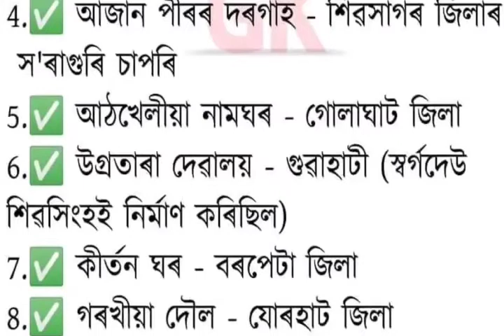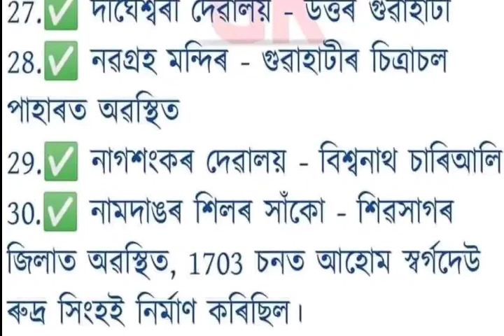Assam Direct Recruitment Exam2022 Asam History Monument MCQ Assam Grade III and Grade IV Preparation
Assam Job Update 2022
Assam Direct Recruitment Exam
Assam History Monument MCQ
Assam Grade III and Grade IV
2021, পিয়ন পদ, চকীদাৰ পদ, sarkar news, Assam govt
2021, gaon Panchayat vacancy, village vacancy Assam,

1572 , Orunodoi Sahayak Post, part time job Assam,
2021 latest job Assam, the job in Assam, DC Office bharti

By

Assam job
Assam govt job
Govt jobs
Jobs in assam
Assam jobs
Assam recruitment
Assam recruiting
Assam government

Assam job
Assam govt job
Govt jobs
Jobs in assam
Assam jobs
Assam recruitment
Assam recruiting
Assam government
Assamese job
Axom
Axomiya
Axomiya sakori batori
Assam sakori
assamese govt
Bibhag
vivag
Department
Job department
Department vacancy
Job news release
Jobs in
Private job
Private job in assam
Private sakori
10 pass job assam govt
12 fail job
12th fail assam govt job
10+2 govt job
10+2 job
10+2 new job assam
10+2 central job

Dimpus Blog
Dimpu boruah
Sunny technology
Guwahati job
Assam carrear
Assam competitive Exam
Tk assamese
Nalini kanta Deka
Educare gk